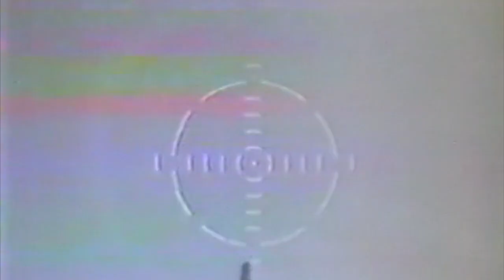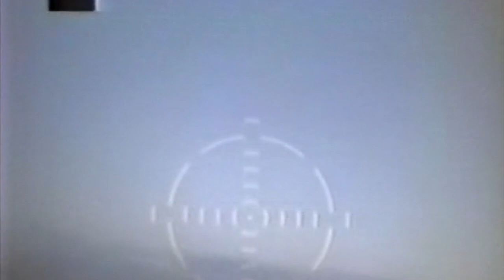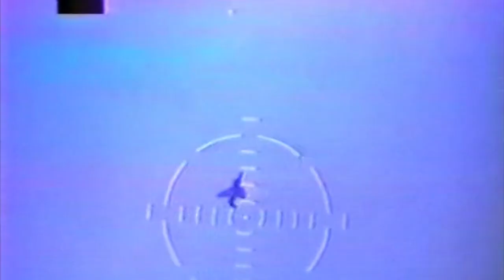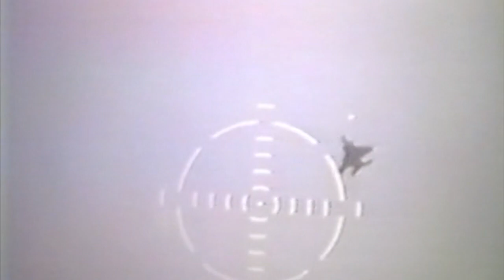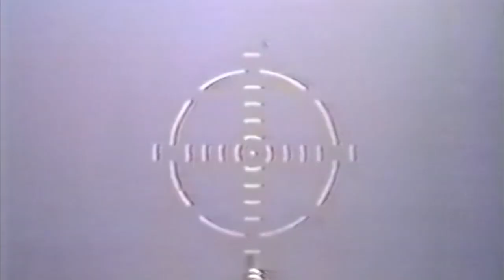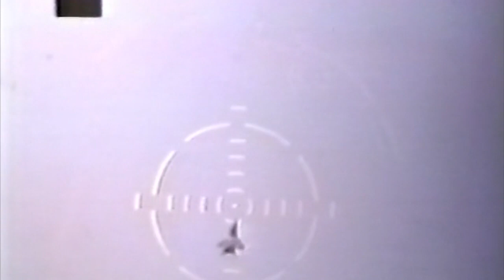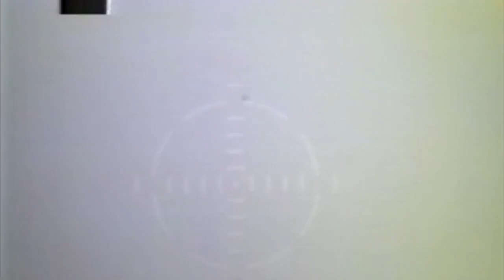AT-38B Smurf Shots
Gun shots and missile shots taken in the AT-38 at Holloman AFB in the mid 90's.  The "pipper" is simulating a gun shot.  The "eyebrow" is simulating an AIM-9 heat seeking missile shot.